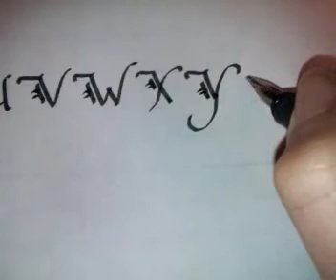How to write upper case Gothic style Calligraphy - UVWXYZ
Upper case Gothic style, soft, rounded letters